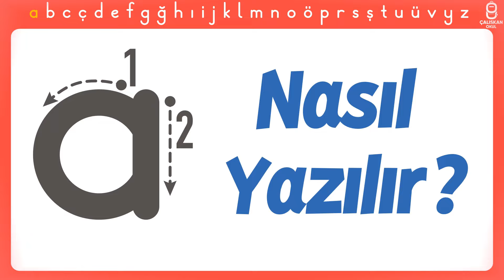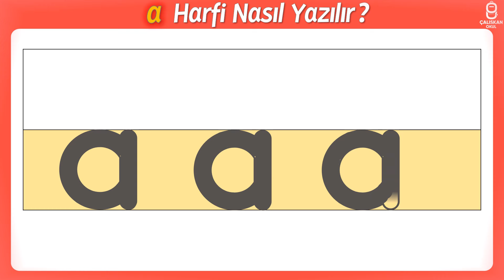a Harfi Nasıl Yazılır? A harfini öğreniyorum - Yeni Müfredat Okuma Yazma Öğretimi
🎬 Küçük a harfi nasıl yazılır?